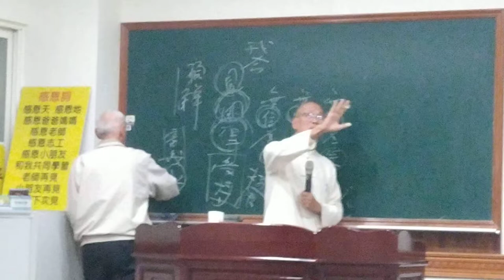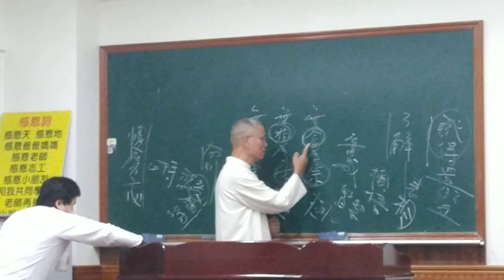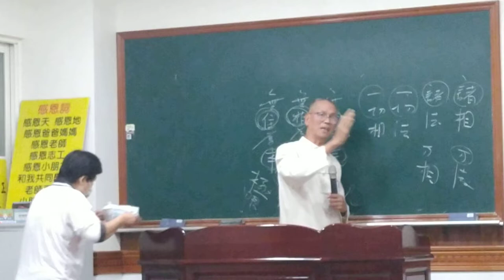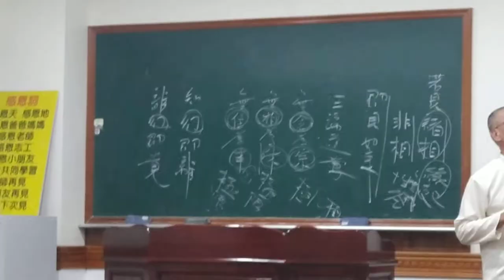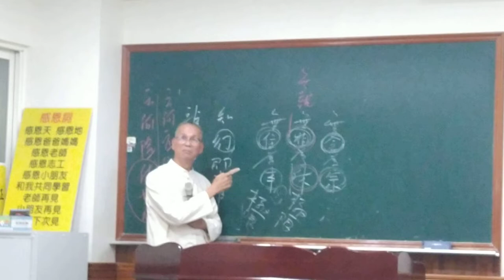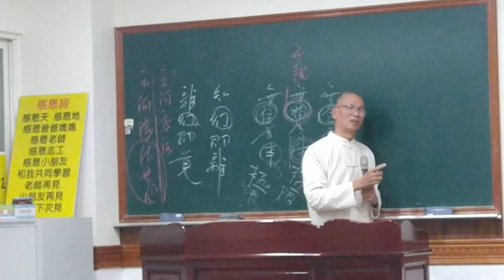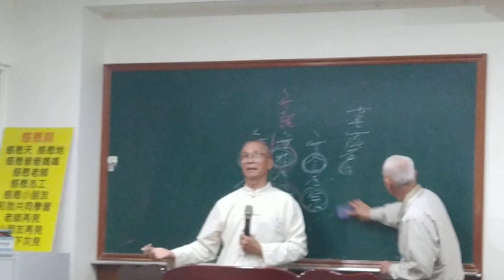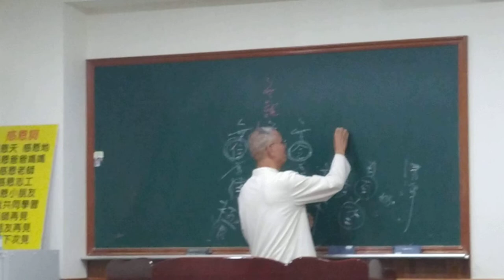VID_20211222c#愛祥佛堂#六祖壇經班副前人講解定慧品第四談無念為宗、無相為體、無住為本，先概論全經